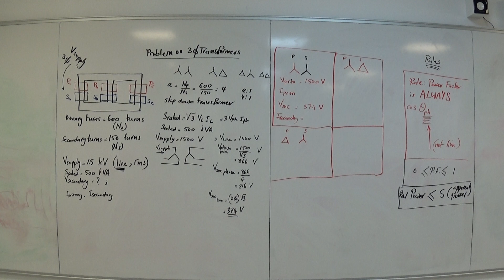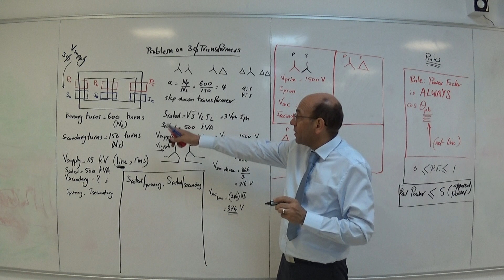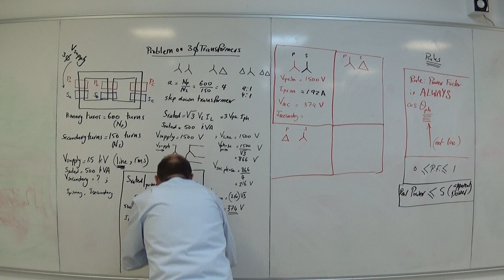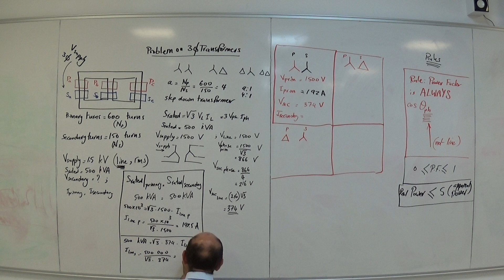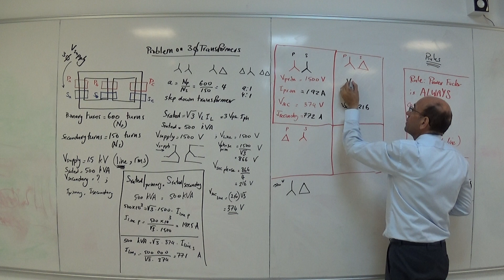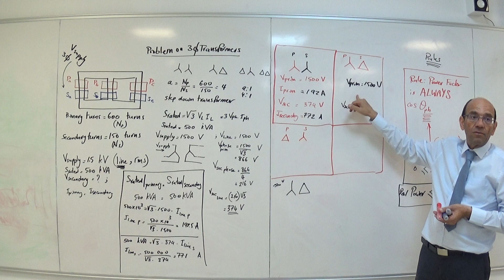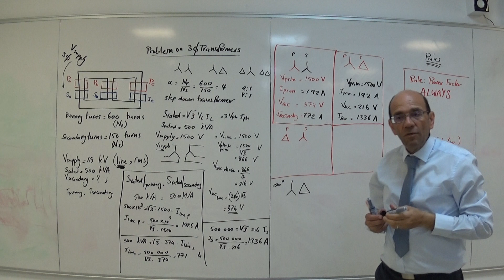Solved Problem on Three Phase Transformers (b), 31/7/2019